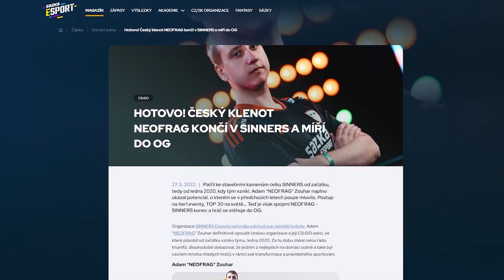Neofrag přestupuje do OG | Stalo se | 27.5.2022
Dnes je to přesně rok, co se tehdejší hvězda Sinners - Neofrag přesunul na evropskou scénu a podepsala smlouvu s týmem OG.

Sleduj nás na webu a sociálních sítích!